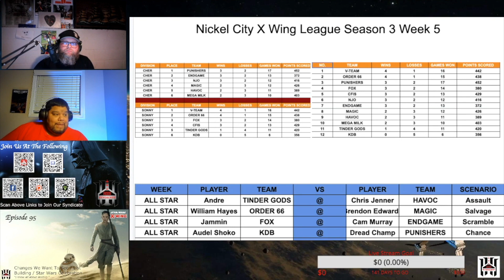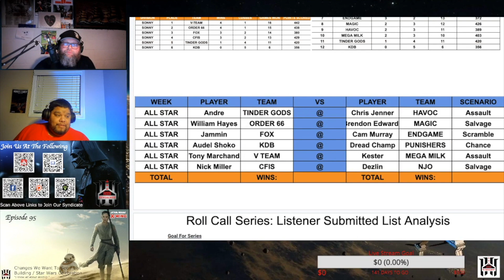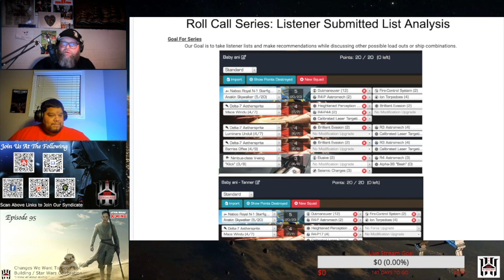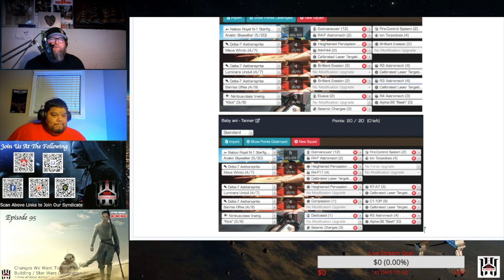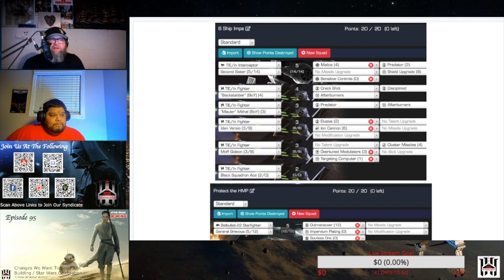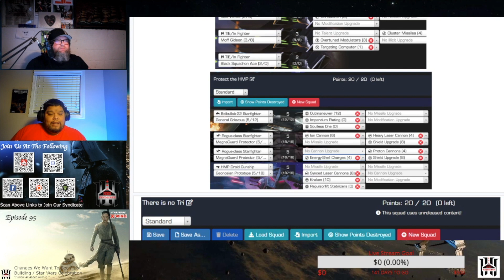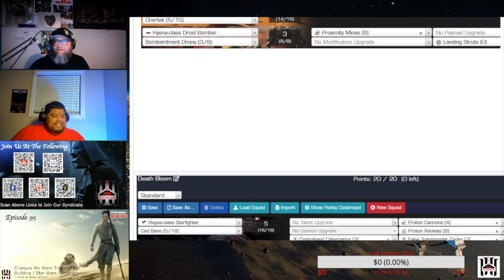Star Wars X-Wing: EP 95: Changes We Want To See / List Building / NCX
“I Know All About Waiting.”

This week we will talk about some changes we feel are needed for the game or direction of things we would like to see over the next couple of years.  We wanted to follow up our discussion on High Initiatives in the game with a discussion of possible fun things we could be in store for in upcoming years.  We will also look at some user submitted lists to play around with while we wait for new points to drop. Lastly, we will cover some exciting news from Star Wars Celebration 2023.

live every Sunday night at 9pm est.